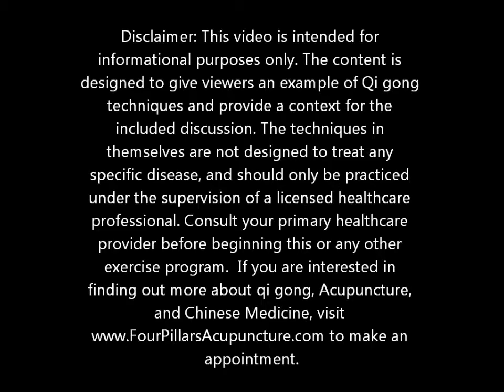Qi gong Basic Principles Orange County Acupuncture Specialist